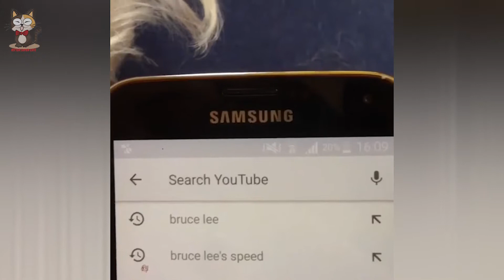🐱 Meow island❤️Nothing is Happier than seeing lovely Cats every day🐾Funny Cats Compilation 2020 #32